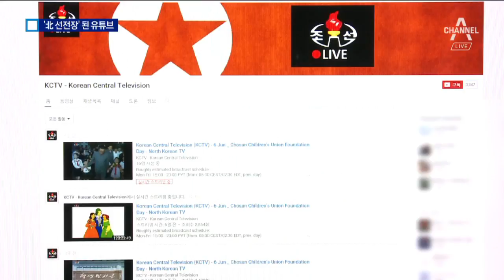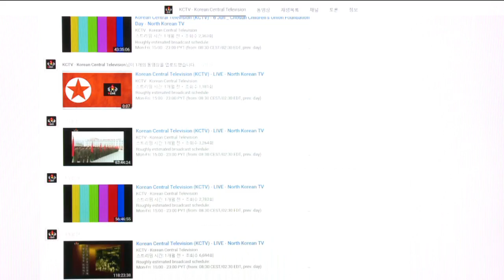‘北 선전장’ 된 유튜브…응원글에 후원금까지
북한 조선중앙TV의 방송이 유튜브 채널을 통해 여과없이 방영되고 있습니다.

그런데 일부 누리꾼들이 해당 채널에 응원 댓글을 남기거나 후원금을 보낸 것으로 밝혀져 법 위반 논란이 일고 있습니다.

황수현 기자입니다.

[리포트]
동영상 사이트 유튜브에서 북한 방송을 실시간 전파하는 채널입니다.

지난 4일 이 채널은 북한의 미사일 시험 발사 장면을 생중계한 북한 조선중앙TV의 영상도 여과없이 내보냈습니다.

북한의 조선중앙방송위원회가 운영하는 것으로 알려진 이 채널은 올해 2월부터 하루 8시간씩 조선중앙TV 방송을 중계하고 있습니다.

국내외에서 3천 명이 구독자로 등록해 시청하고 있습니다.

문제는 국내 일부 누리꾼들이 이 영상을 보며 북한 응원 댓글을 남기고&nbsp;또 방송 운영진에게 사이버 후원금의 일종인 '유튜브 머니'를 전하기도 했습니다.

유튜브를 통해 북한 동영상을 보는 것은 법적으로 문제되지 않지만, 후원금을 전달하는 행위는 대북송금으로 간주될 수 있습니다.

경찰은 찬양성 댓글이나 후원금 전달과 관련해 사실 관계를 파악해 조치에 나설 계획입니다.

채널 A 뉴스 황수현입니다.

영상취재기자: 이기상 김용우
영상편집기자: 오영롱 ○ 기사 보기

〈평일〉
08시 00분 라디오쇼 정치시그널 (유튜브 라이브)
08시 50분 김진의 돌직구 쇼
10시 20분 김진의 더라방 (유튜브 라이브)
12시 00분 뉴스A 라이브
15시 50분 강력한 4팀
17시 20분 뉴스TOP10
19시 00분 뉴스A

〈주말〉
12시 00분 토요랭킹쇼·뉴스A 라이브
17시 40분 뉴스TOP10
19시 00분 뉴스A